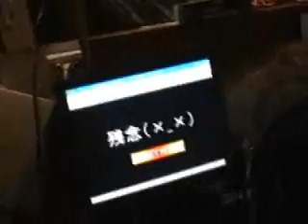maze game trick - scared girl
I just found this video from last year. I convinced my [then] girlfriend to play the 'maze game.' Classic.